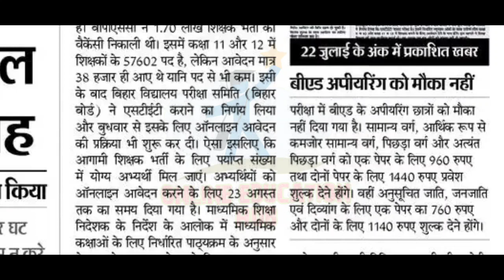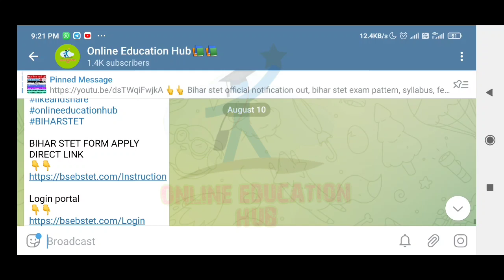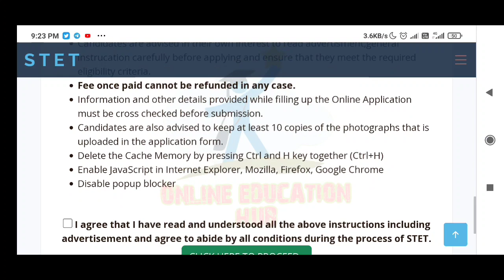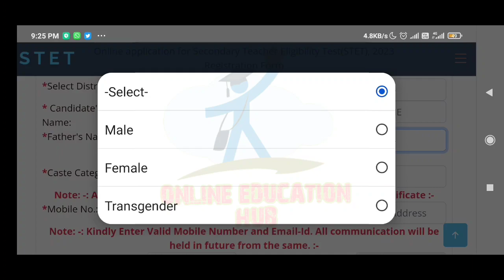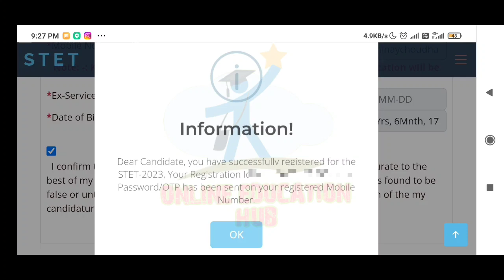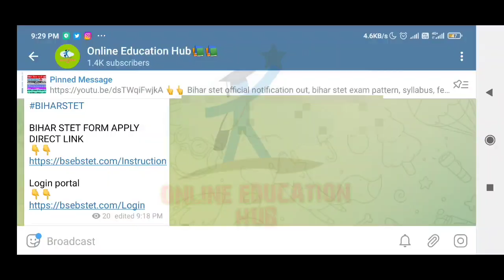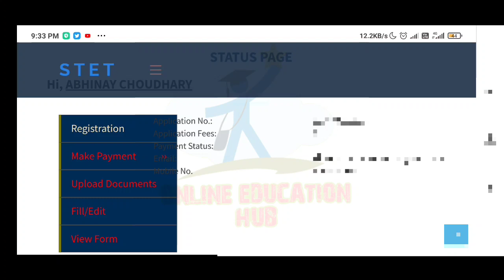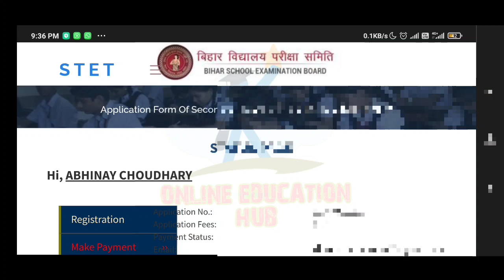Bihar stet form online apply step by step, upload documents, Registration process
Bihar stet official notification out, bihar stet form online apply step by step process, b.ed appearing eligible or not, upload documents, bihar stet registration process, bihar stet paper 1, 2 eligibility, bihar stet exam pattern, syllabus, Bihar stet online form apply, bihar stet form apply, How to apply online bihar stet form,
 bihar stet notification details, Bihar stet eligible criteria, bihar stet vacancy details, Bihar stet explained in hindi, बिहार शिक्षक बहाली, online education hub, bihar stet kya hota hai, Bihar stet form apply date,

Bihar stet form apply link

bihar stet,
bihar stet eligibility 2023,
bihar stet news,
bihar stet paper 1 syllabus,

bihar stet 2022 kab hoga,
bihar stet 7th phase latest news,
bihar stet 7th phase,
bihar stet 7th phase news,
bihar stet 7th phase notification,